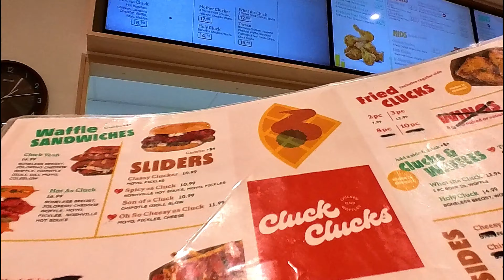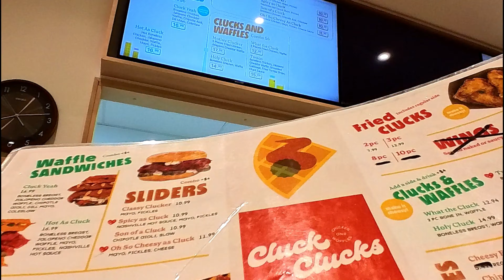Exploring Canada's Hidden Gem: Cluck Clucks Halal Restaurant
👋 Welcome to Cluck Clucks, where fried chicken and waffles meet culinary excellence! Join us on a mouthwatering journey through the heart of Toronto's food scene. Cluck Clucks has become the go-to spot for those seeking the perfect blend of crispy, flavorful fried chicken paired with delectable waffles.

🍴 In this video, we explore the magic that happens in Cluck Clucks' open kitchen, where every bite is made fresh to order, ensuring an unparalleled taste experience. Discover the story behind the brand, the founders' passion, and the secret ingredients that make Cluck Clucks a beloved destination.

🎉 Immerse yourself in the inviting and fun atmosphere that Cluck Clucks offers, promising not just a meal but an unforgettable dining adventure. Whether you're a local or a visitor to Toronto, this is a culinary experience you won't want to miss!

🔥 Join us for a finger-lickin' good time at Cluck Clucks and let the flavors speak for themselves.

Cluck Clucks Halal Restaurant: Where Fried Chicken Meets Halal Cuisine
Exploring Canada's Halal Food Scene: A visit to Cluck Clucks and other hidden gems.